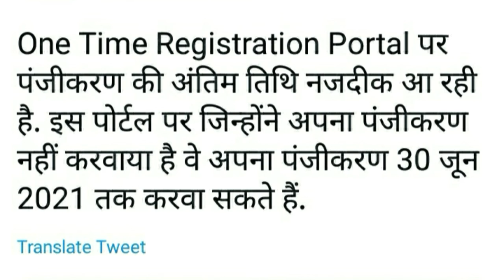HSSC CET last Date, CET HSSC last Date, hssc CET registration, hssc CET one time registration portal